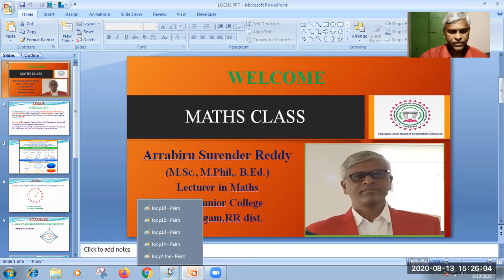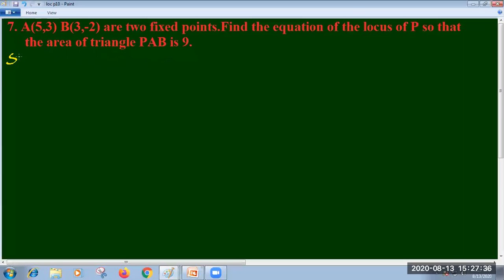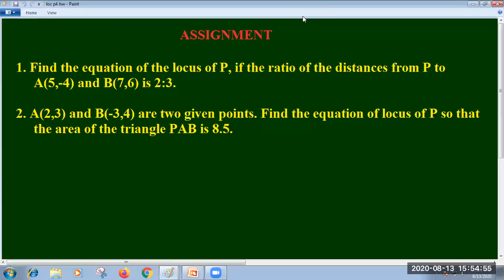1st Year Inter Maths-1B, || LOCUS || # Class11Maths, # FirstYearMaths, PART 4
Intermediate first year mathematics IB  detailed explanation with solved problems